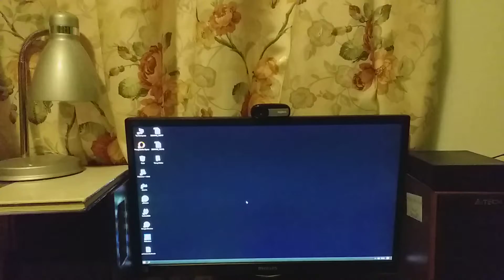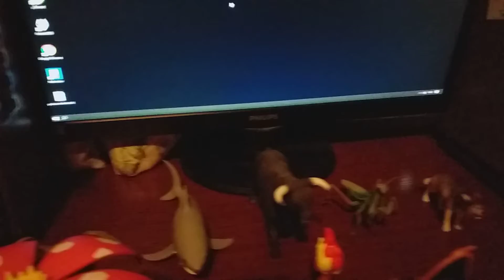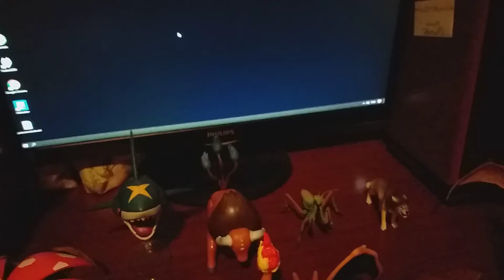Animals Transformation in to Pokemons Figures